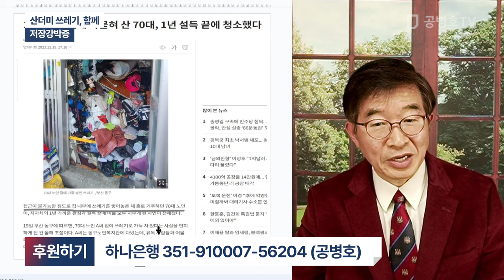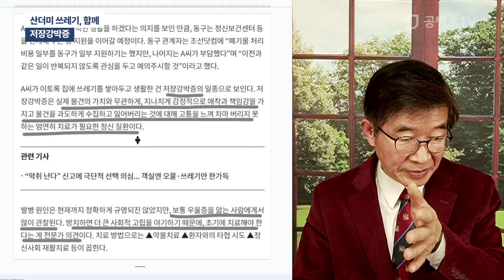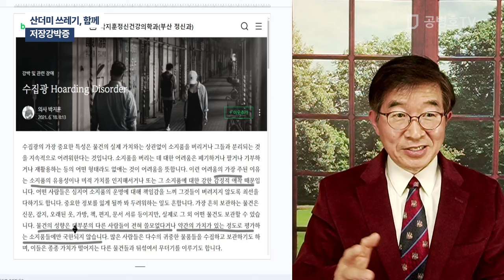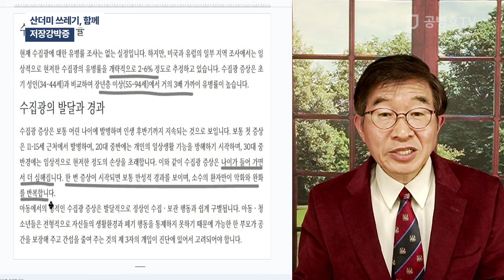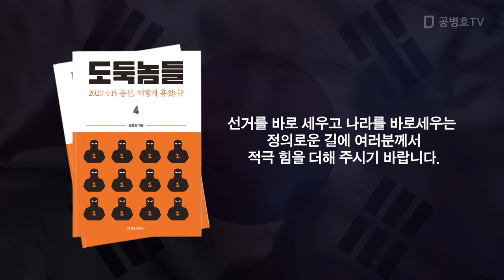산더미 쓰레기, 함께 / 저장강박증 [공병호TV]